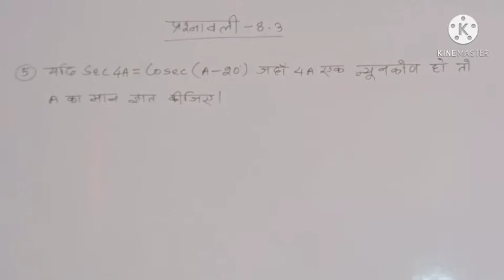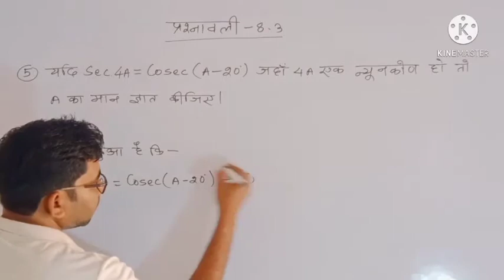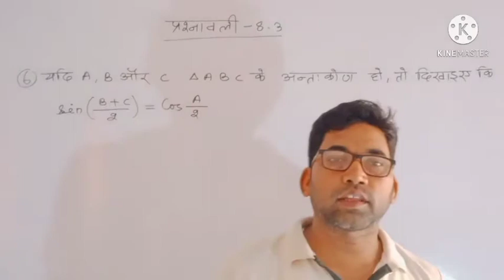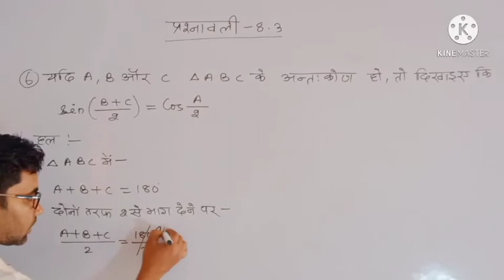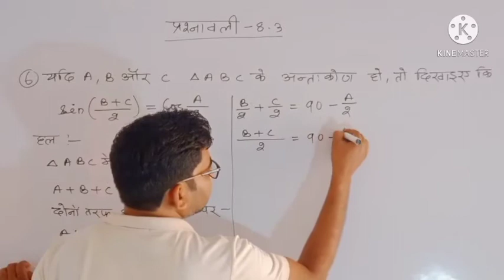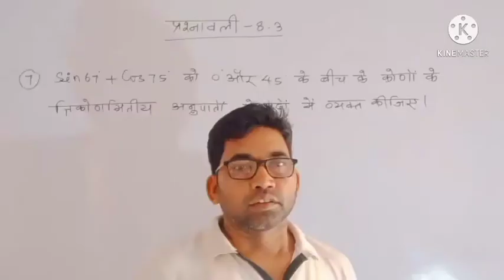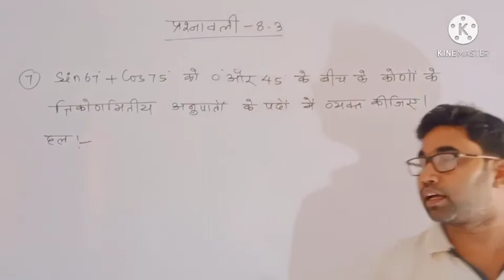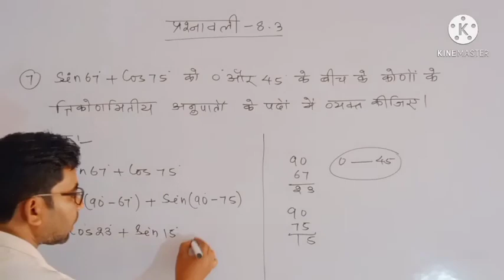प्रश्नावली - 8.3 (ncert jac board class 10, Q- 5,6&7)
यह प्रश्न ncert क्लास 10 के board exam के लिए उपयोगी है। यह board exam के साथ -साथ अन्य परीक्षा के लिए भी उपयोगी है। इससे बच्चे आगे के प्रश्नों एवं प्रश्नावली को अच्छे से हल कर सकते हैँ।